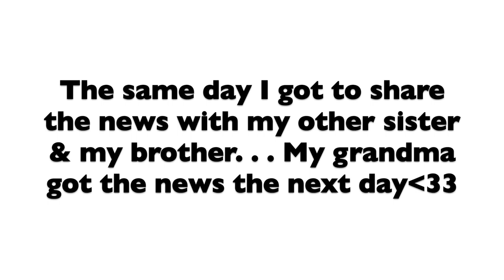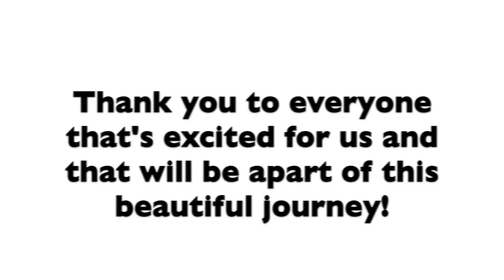Families Reaction to my Pregnancy Announcement | Monica Williams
12.21.19 |